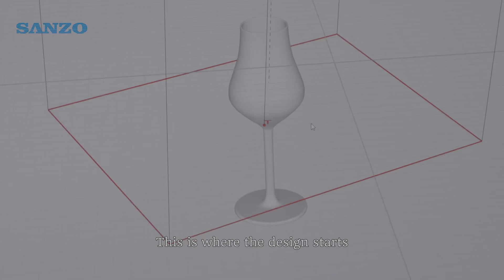Unique craftsmanship and ingenious presentation. This glass is a careful interpretation of the quali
Unique craftsmanship and ingenious presentation. This glass is a careful interpretation of the quality of life.